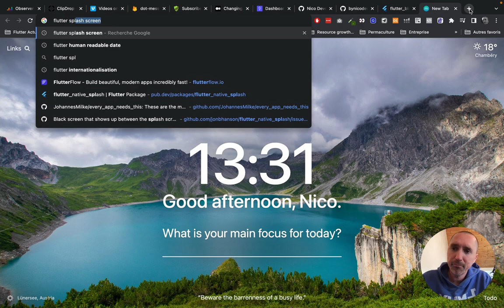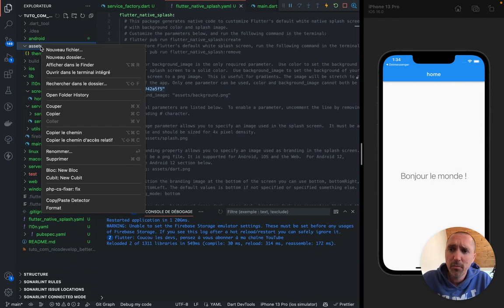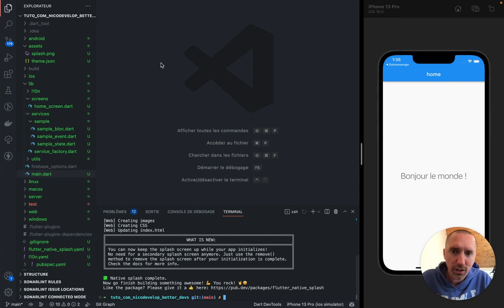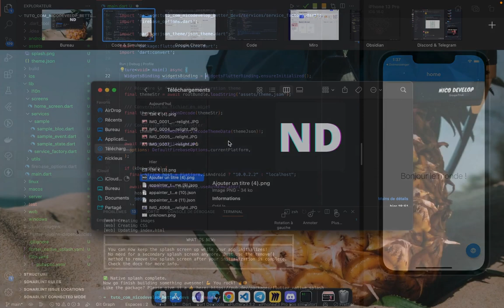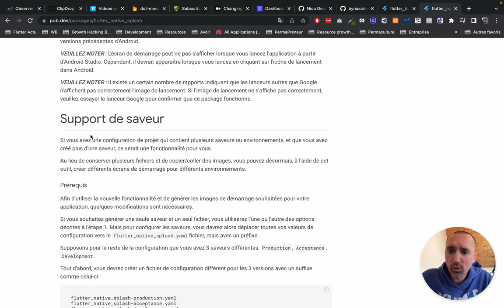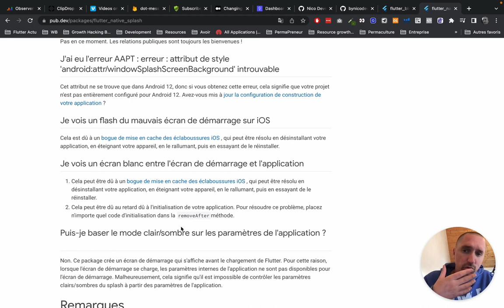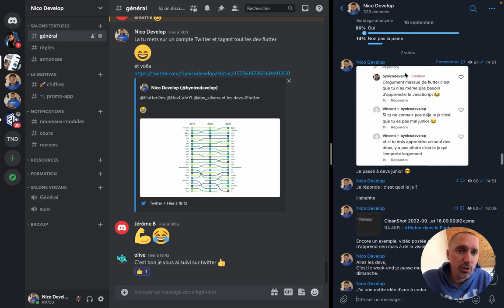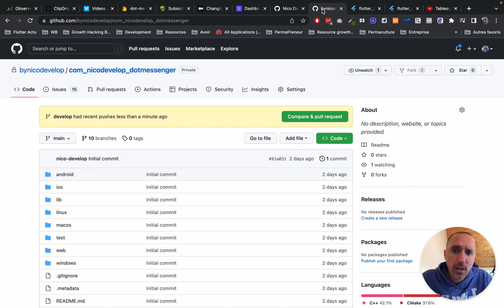Ajouter un Splashscreen intelligent